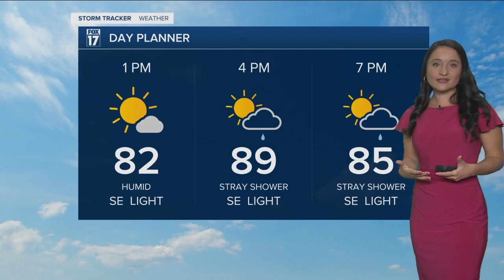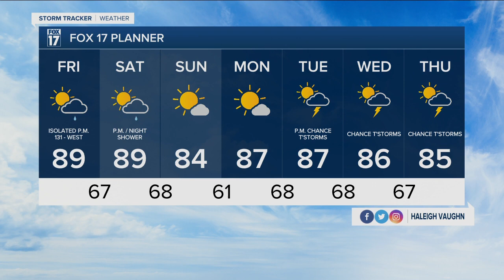Friday Midday Forecast - August 20th